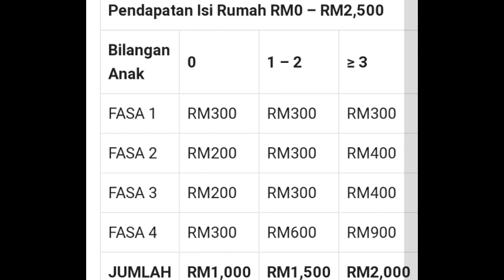BKM BULAN JUN 2022 TARIKH RASMI